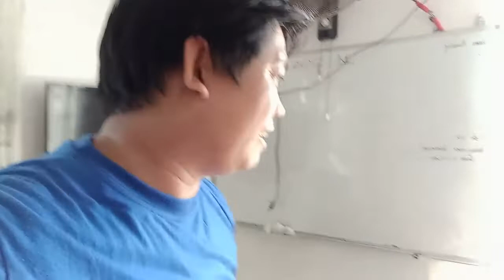sikreto na hindi alam ng karamihan para ibaba ang bill ng Meralco (kuryente)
hi po, maraming salamat po sa panonood, marami pa pong tips na naka prepare, please let me know if meron po kayong gustong irequest na tips, na kung saan ay pwede kong iupload sa susunod, also please subscribe my YOUTUBE channel. thank you